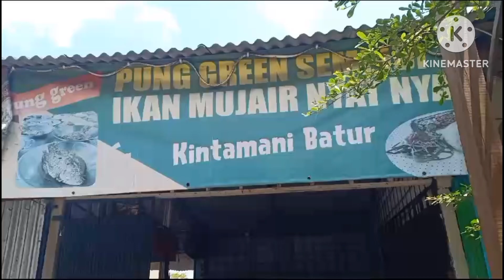MUKBANG GURAMI NYAT NYAT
Mujair NYAT NYAT memang sangat enak dan mantap sekali,apalagi yang di pung green.bisa dicobain langsung fypシ fypシ゚viral